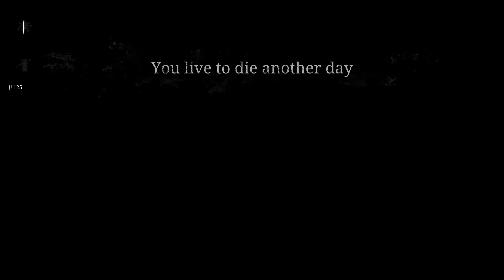Vengeance of the Skinned Completed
This is the final video from our epic questline journey. The end has been reached and we have claimed our final prize, The Skinned. It has been a pleasure bringing you this seasons content.